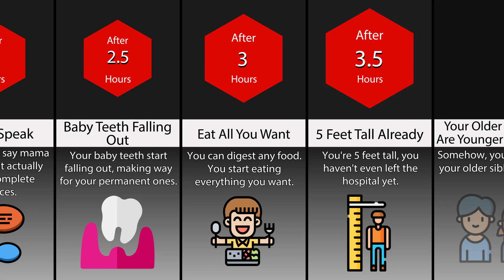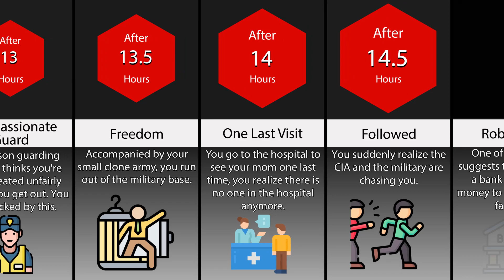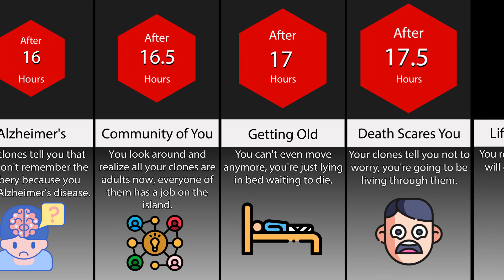What If Your Life Was Only 24 Hours? - Comparison